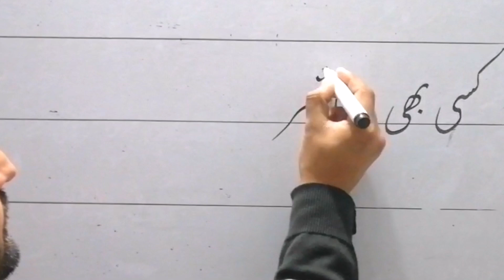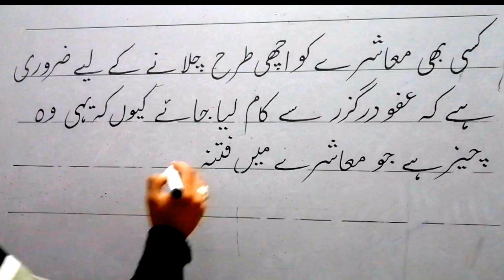class time writing on white board for class 5th.. Awais Qarni Calligrapher 2023#class